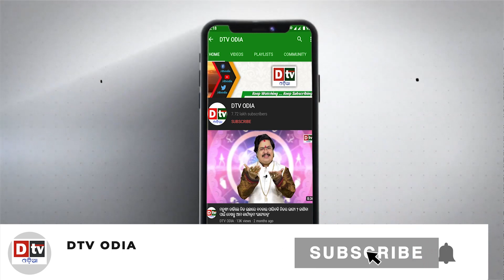ଗୀତା ଜ୍ଞାନ-୫୫ | ଭଗବାନଙ୍କୁ ପାଇବା ପାଇଁ ଶ୍ରଦ୍ଧା ଓ ଭକ୍ତି ହୀନ ବ୍ୟକ୍ତି କଣ କରିବା ଉଚିତ| Odia Bhagabata Katha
odia gita gyana
oriya bhagwad geeta
geeta gyana in odia
geeta gyana
gita gyana
odia motivational video
gita gyana odia
gita gyana odia bhajan
geeta saar full
bhagwat geeta in odia
parmarth geeta saar
geeta saar in mahabharat
geeta saar in mahabharat full
parmarth geeta saar download
geeta gyan odia re
gita gyana odia re
dtv odia
pandit pramod kumar panda
odia bhagabata geeta
odia bhagabata
bhagabata katha
gita bhagabata pothi
bhagabata gita odia